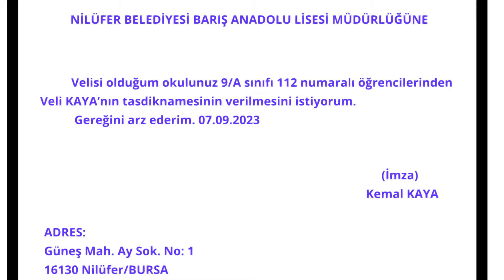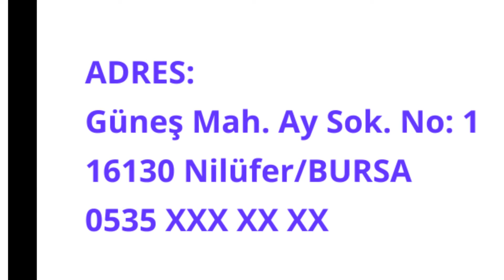Dilekçe Nasıl Yazılır?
Eğitim, motivasyon ve kişisel gelişim yolculuğunda sizlere rehberlik etmek için buradayız!
Eğitim, yaşamın en değerli yatırımlarından biridir. Bu kanalda, farklı konularda derinlemesine eğitim videolarıyla donatılmış olacaksınız. Hem akademik hem de pratik bilgileri sunarak, kariyerinizde, öğrenme yolculuğunuzda ve daha fazlasında size yardımcı olacağız.
Motivasyon, başarıya giden yolculuğun itici gücüdür. Hayatın getirdiği zorluklarla başa çıkmanıza, hedeflerinize odaklanmanıza ve kendi potansiyelinizi açığa çıkartmanıza yardımcı olmak için sizi güçlendirecek motivasyonel içerikler sunuyoruz.
Kişisel gelişim adına kendinizi keşfetmeniz ve geliştirmeniz için buradayız.